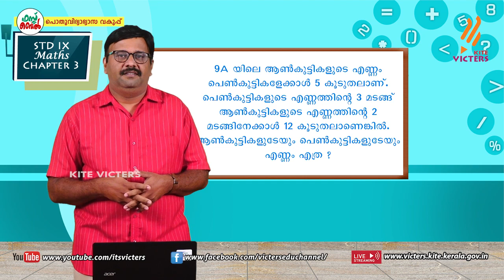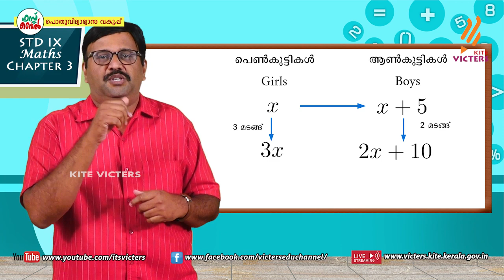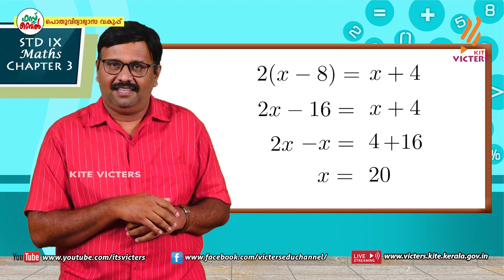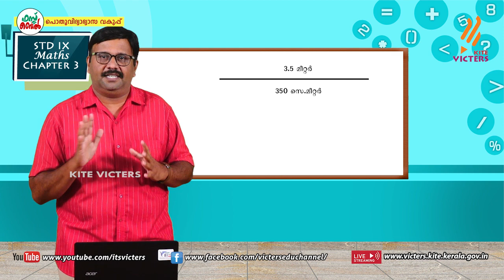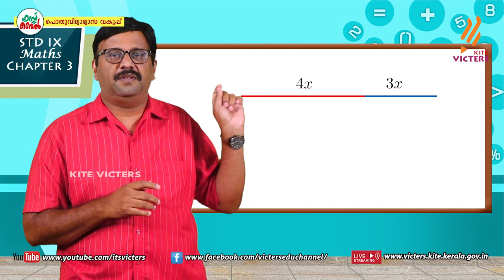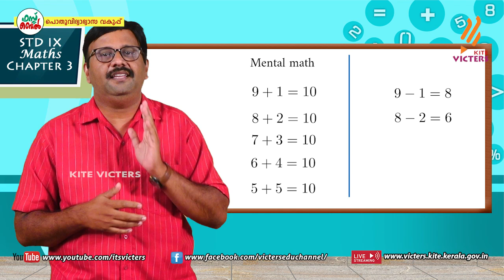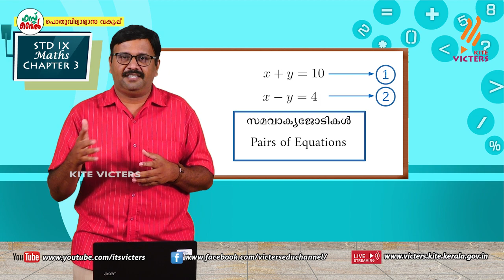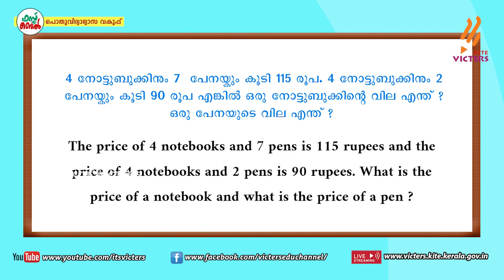KITE VICTERS STD 09 Mathematics Class 15 (First Bell-ഫസ്റ്റ് ബെല്‍)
സംസ്ഥാനത്തെ സ്‌കൂൾ കുട്ടികൾക്ക് സാങ്കേതിക സൗകര്യങ്ങൾ പ്രയോജനപ്പെടുത്തിക്കൊണ്ടു കൈറ്റ് വിക്ടേഴ്സ് ചാനല്‍ സംപ്രേഷണം ചെയ്ത STD 09 Mathematics Class 15. First Bell.more page’s face book